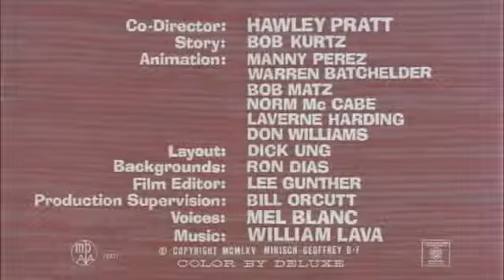[DIBU] Pink Panther 006 - Pickled Pink - EN English Ingles